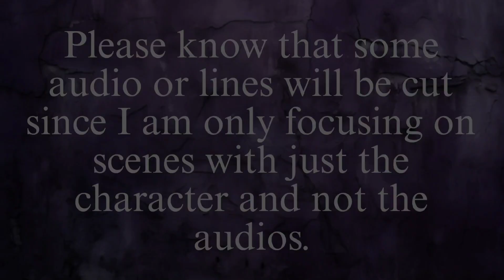Daryl Dixon 1x05 Scene Pack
Episode Description: Wildfire
Rick leads the group to the CDC hoping to cure an infected Jim, who must make a terrible life-and-death decision.

Dead City
Beef
Whiskey Cavalier
Invincible (w/The Atom Eve Special)
Twilight (NEW)